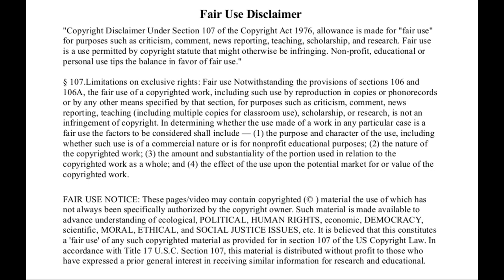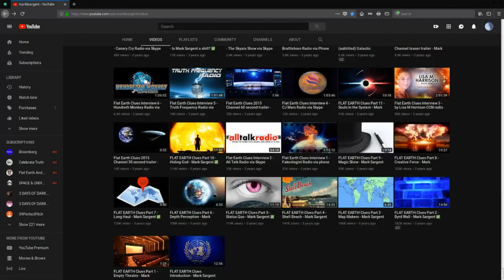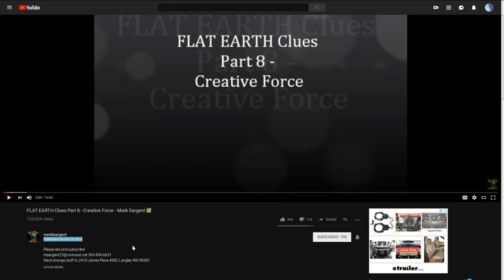Mark Sargent Infiltrator of the Flat Earth